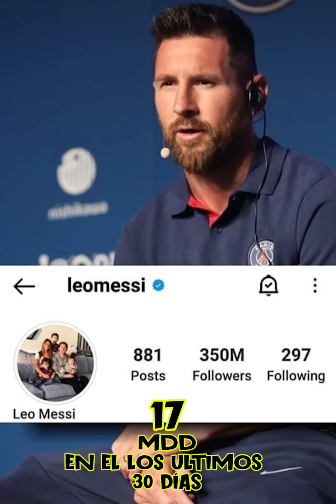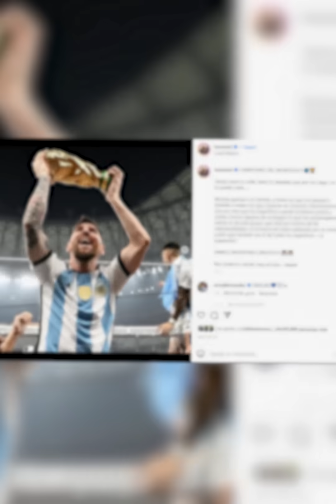¿Cuánto dinero se llevó Messi por ganar el Mundial? ¡Esto es lo que ganó en 2022!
¡ME$$I es un genio! checa lo que es capaz de generar para su bolsillo el mejor futbolista del mundo 😱